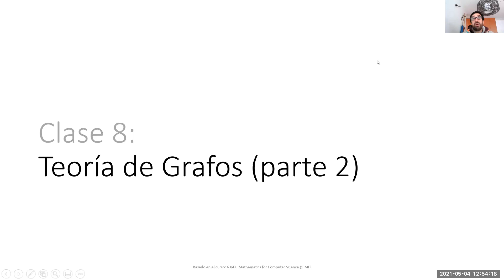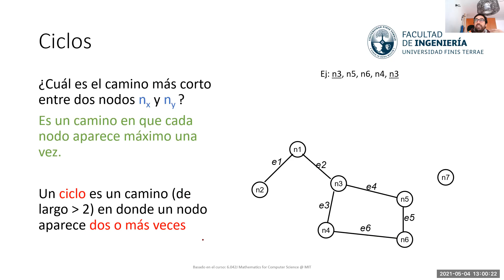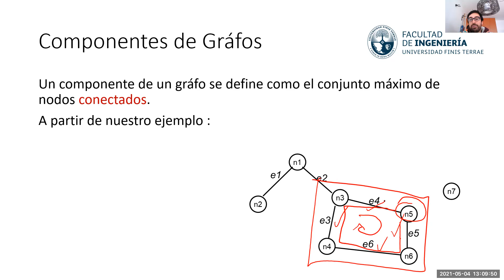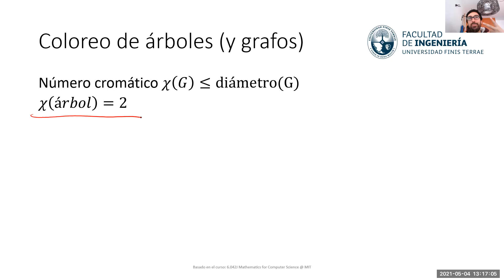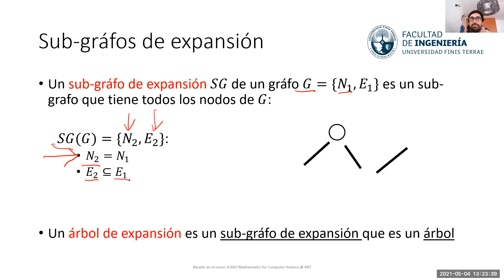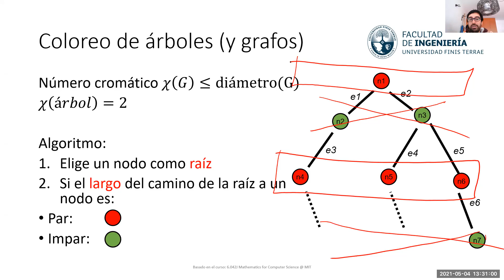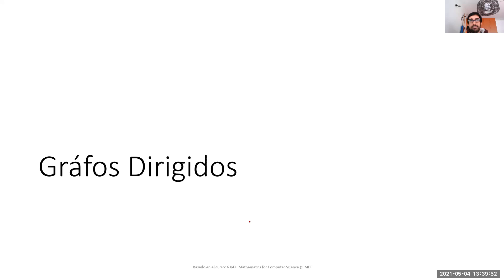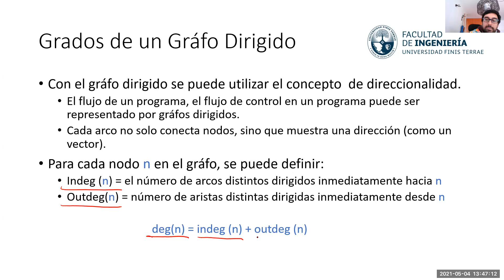Clase 8 Teoría de Grafos 3